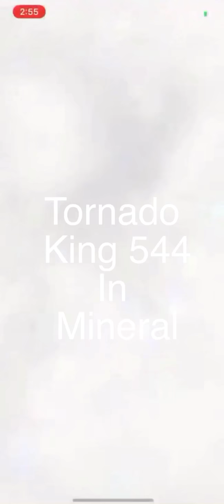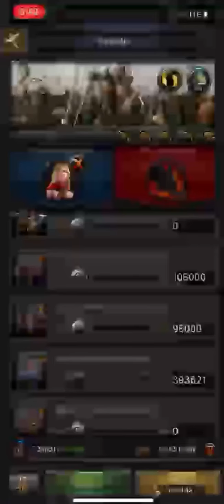Clash of king tornado king 544 in mineral